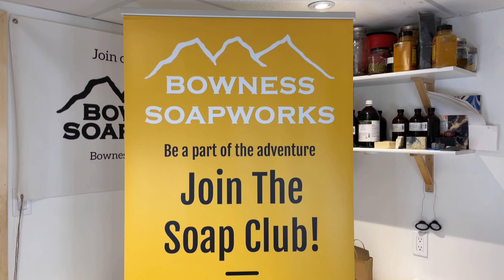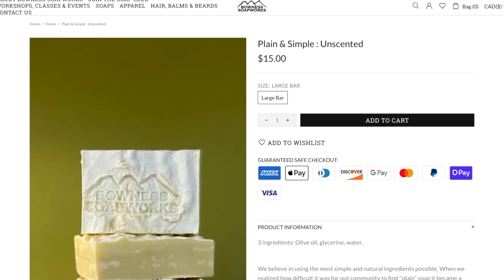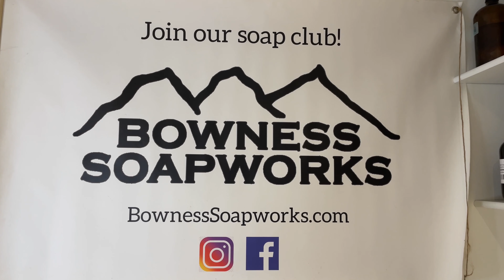Bowness Soapworks Interview with Melba Seto | Discover Bowness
This week's local interview is with Melba Seto & Bowness Soapworks! Melba has been creating adventure soap here in Bowness and encouraging people to join her soap club, why? Because creating a community is what matters most, Discover Bowness and discover how Bowness Soapworks is bringing people together from all over the city.

What you will learn:
creating soap
adventure soap
soap club
Bowness soap
creating community in Bowness
discover Bowness
Melba Seto
organic soap
clean soap
how to soap
soap making course
soap making class
local businesses in Calgary
Calgary local business
Bowness local business
Local business in bowness
Soap making class
soap workshop
essential oils
local interview Calgary